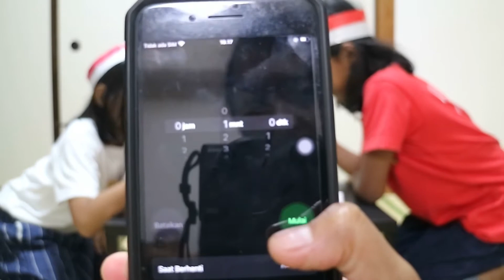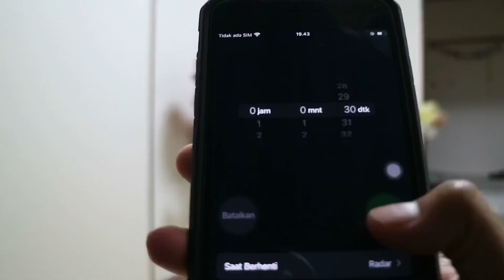LOMBA 17 AGUSTUSAN DI JEPANG || MEMERIAHKAN HUT KE-76 REPUBLIK INDONESIA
Memeriahkan hari kemerdekaan republik Indonesia yang ke 76 Tahun di apato Jepang bersama Dinda 🥰